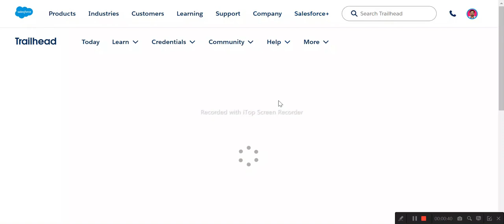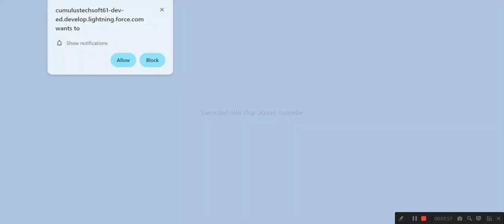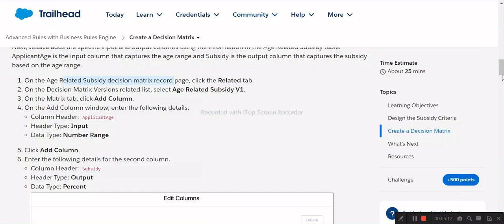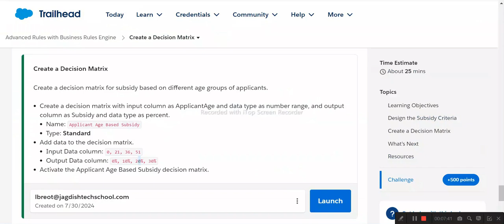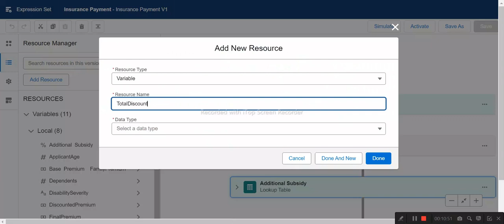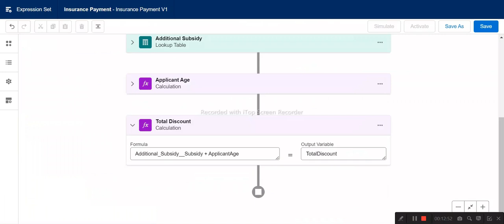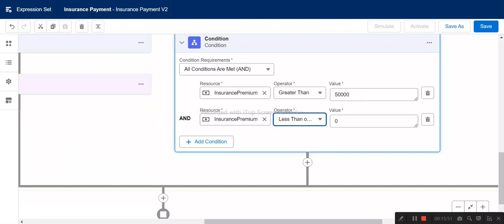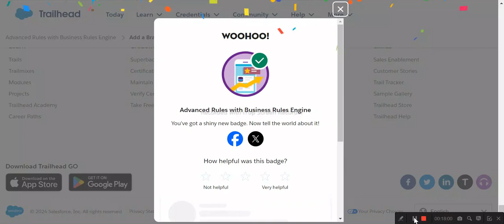Advanced Rules with Business Rules Engine | Salesforce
Get Ready to Create Advanced Business Rules
Create a Decision Matrix
Set Up an Expression Set
Add a Branch and Test Expression Set